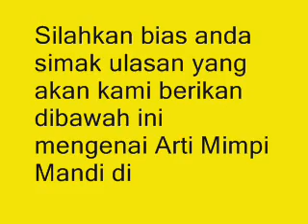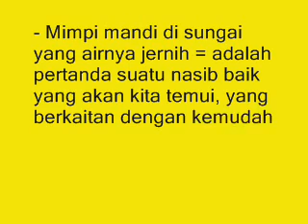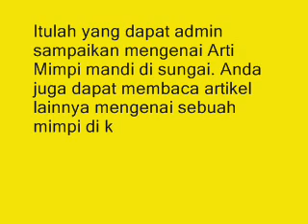Bukti Arti Mimpi Mandi di Sungai Lengkap Paling Nyata